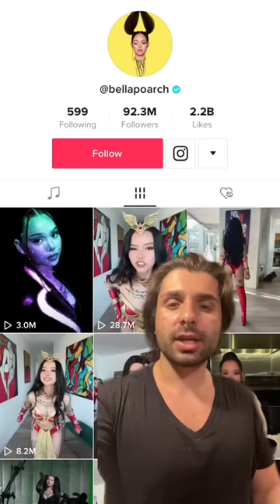Bella Poarch loses 6 million